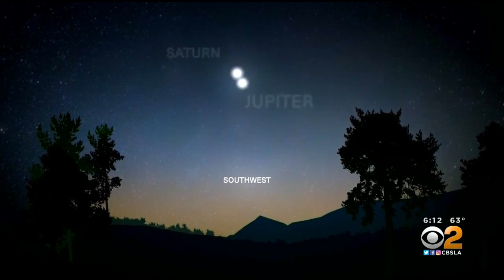Saturn, Jupiter To Form Rare 'Christmas Star' Tonight That Won't Happen Again Until 2080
Kandiss Crone reports.